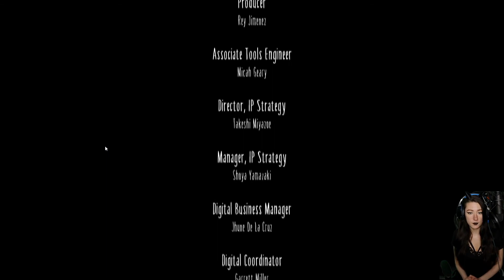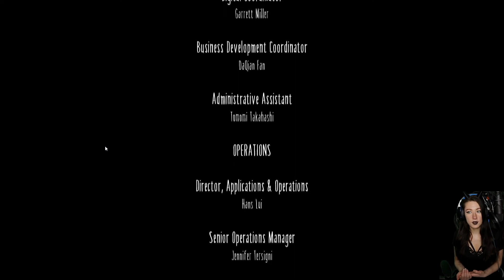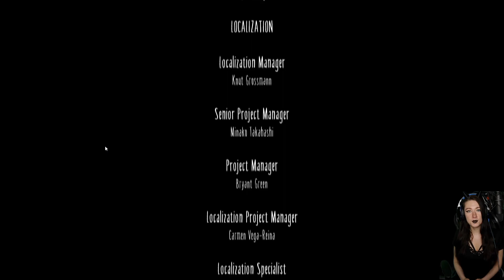LITTLE NIGHTMARES chapitres 4 + 5 | Salle de réception + Appartements de la dame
Plongez dans le conte sombre et singulier de Little Nightmares et affrontez les terreurs de votre enfance ! Aidez Six à s'échapper de l'Antre, un vaste et mystérieux vaisseau peuplé d'âmes corrompues en quête de leur prochain repas... Au cours de votre périple, vous découvrirez la plus troublante des maisons de poupée : à la fois prison dont l'on rêve de s'évader et vaste terrain de jeu que l'on prend plaisir à explorer. Il vous faudra retrouver l'enfant qui sommeille en vous pour laisser libre cours à votre imagination et trouver le moyen de sortir !

Little Nightmares est un jeu vidéo de plates-formes et de réflexion développé par Tarsier Studios et édité par Bandai Namco Entertainment, sorti en 2017 sur Windows, PlayStation 4, Xbox One et Nintendo Switch.

Le jeu consiste à suivre l'aventure de Six, une petite fille affamée, qui doit s'échapper d'un mystérieux navire dont les habitants sont monstrueux. Le jeu a reçu des critiques positives à sa sortie, les critiques louant l'atmosphère, les graphismes et le son, mais en critiquant le système de points de contrôle du jeu et sa courte durée.

Little Nightmares prend place dans un univers en 2,5D, en grande partie à défilement horizontal. Le joueur incarne Six, une petite fille vêtue d'un ciré jaune. Il doit explorer le monde, passer des phases de plateforme et résoudre des énigmes pour progresser. Divers monstres, des humains difformes et affamés, sont également présents. La particularité du jeu est que Six ne possède aucun pouvoir particulier pour se défendre, le joueur doit donc compter sur sa furtivité et sur l'environnement pour leur échapper.

Trame :
Six, une petite fille de 9 ans, vêtue d'un ciré jaune, se réveille après avoir rêvé d'une mystérieuse geisha : la Dame. Elle se trouve à bord d'un sinistre navire : l'Antre (the Maw en anglais) et ne dispose que d'un briquet pour l'explorer. Durant sa progression, Six rencontre les Nomes, de petites créatures espiègles qui l'observent furtivement. La protagoniste découvre également une prison, où sont détenus des enfants. Six éprouve par moment de violents accès de faim. Un enfant captif finit par lui lancer un morceau de pain, lui permettant de se nourrir. Six doit ensuite échapper au Concierge, un homme difforme et aveugle, aux bras démesurés. Une fois débarrassée de lui en lui tranchant les bras, une nouvelle crise de faim la conduit à dévorer un rat vivant.

La jeune fille se rend dans les cuisines, où œuvrent les Frères Cuistots. Ces deux cuisiniers préparent un grand festin en utilisant les enfants pour garnir leurs plats. Tandis que Six monte dans les niveaux supérieurs après avoir semé les Frères Cuistots, elle aperçoit une procession d'invités obèses, les Convives, qui montent à bord de l'Antre depuis un autre navire. Ceux-ci se rendent dans une salle à manger, d'inspiration japonaise, où ils se gavent de nourriture. Le festin est supervisé par la Dame, qui veille à ce que rien n'interfère.

Six continue sa progression dans l'Antre. Alors qu'elle subit une nouvelle crise de faim, une Nome lui offre une saucisse. Cependant, Six mange la Nome à la place. La petite fille se rend ensuite dans les quartiers de la Dame et utilise un miroir pour la repousser. À la vue de son reflet, la Dame s'effondre et Six en profite pour s'approcher d'elle, la mordre au cou et absorber ses pouvoirs. Une aura sombre entoure alors le personnage de Six. Elle traverse la salle à manger sans crainte, car les Convives qui se jettent sur elle meurent instantanément. Six franchit une porte et avance finalement dans la lumière du soleil.

Dans la scène post-crédit, Six se trouve à l'extérieur de l'Antre et une corne de brume se fait entendre au loin.

Rules for the Stream in the communaute tab under the banner of my channel.
Règles des streams dans l'onglet communaute de ma chaîne.